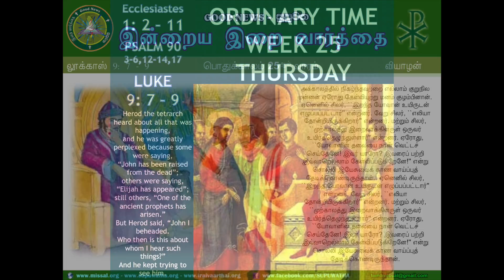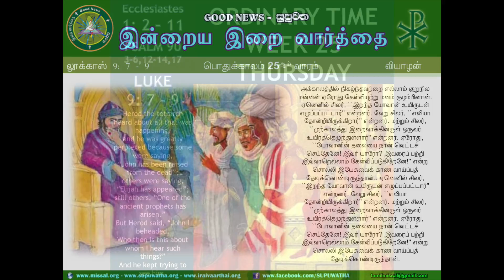THURSDAY READINGS - OT 25 - TAMIL